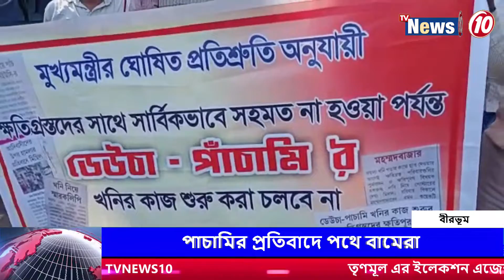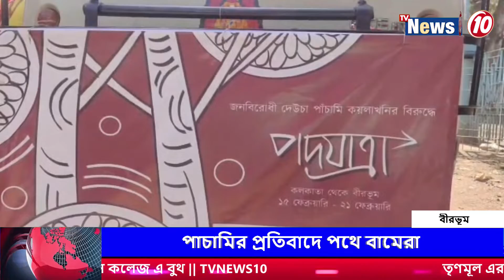পাচামির প্রতিবাদে পথে বামেরা | Leftists on the way to protest Pachami